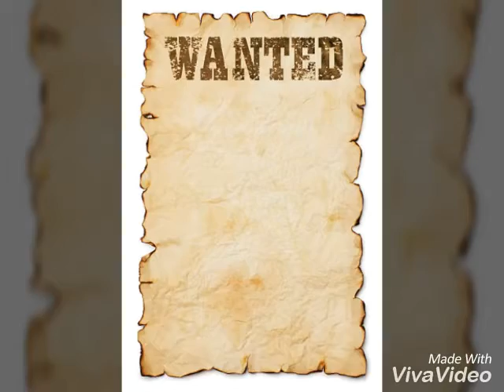Öcsikee öcsikee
Smi smi